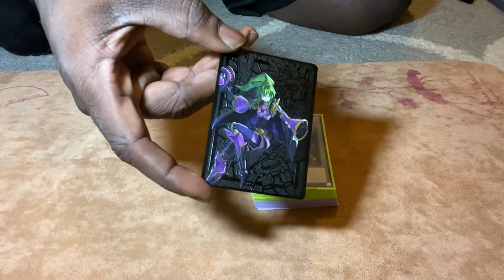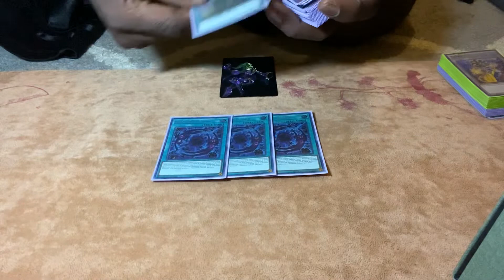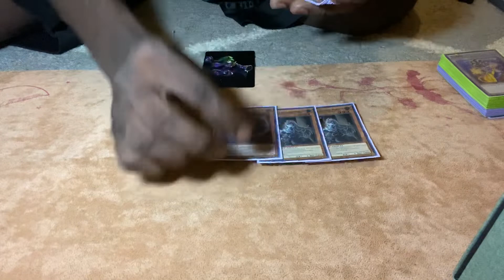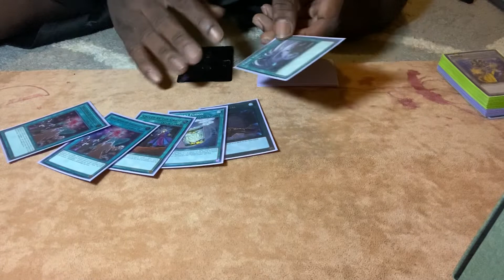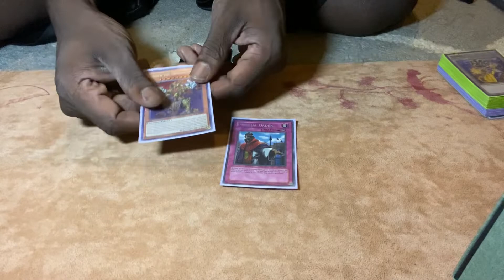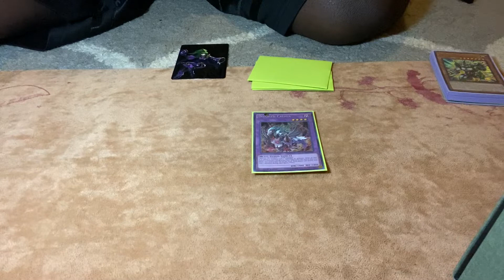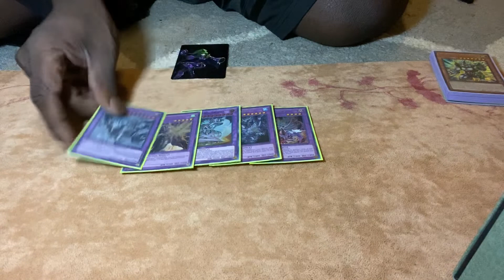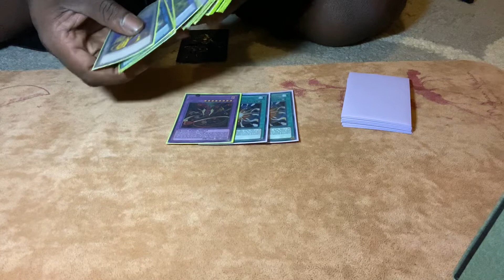*YU-GI-OH GETTING BACK IN THE GROOVE - INVOKED SHADDOLL DECK PROFILE (Tournament Report) 9th Place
Here’s my tournament report from locals tonight at EZgaming. Went X-2-1 placed 9th place tonight. Definitely check out EZgaming on Facebook,